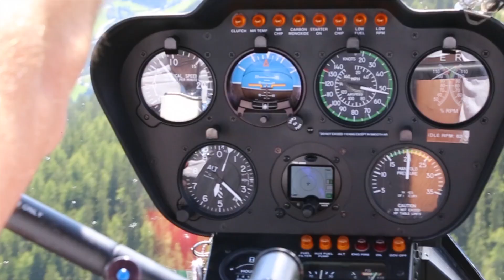Ammererhof to Sonnblick Observatory running in snow Sep 2017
Trail run from Alpengasthof Ammererhof in Kolm Saigurn (altitude 1600m) to Sonnblick Observatory (altitude 3100m).
with Christian Madsen and Christian Borgbo. Sept 5th, 2017
Helicopter and drone pilot Helmut Tomasek-Mühltaler.